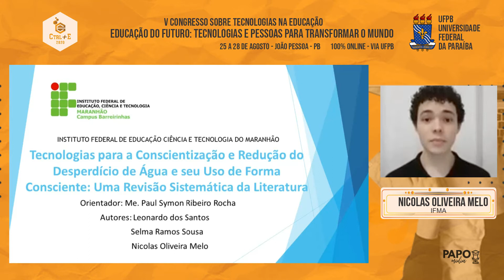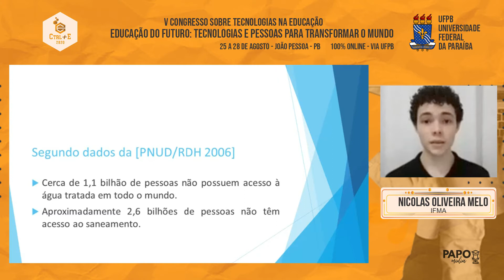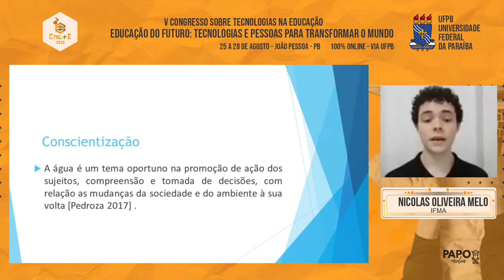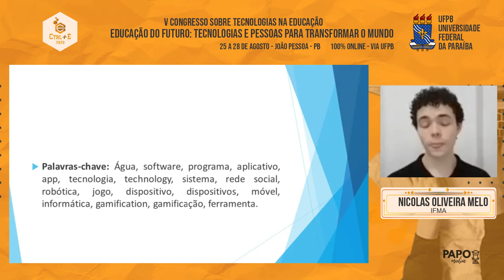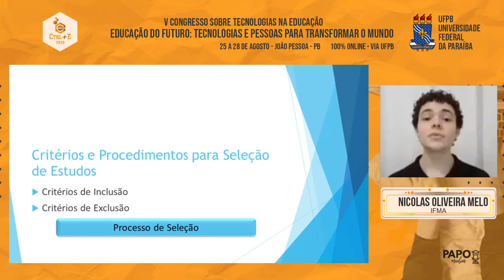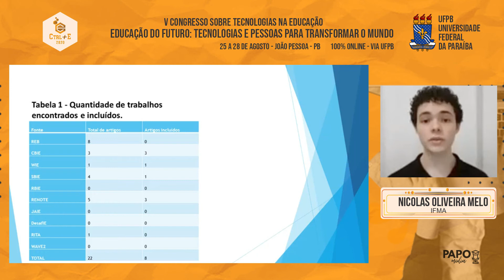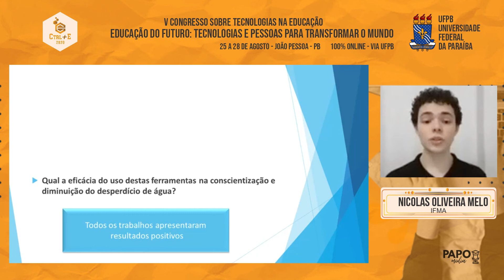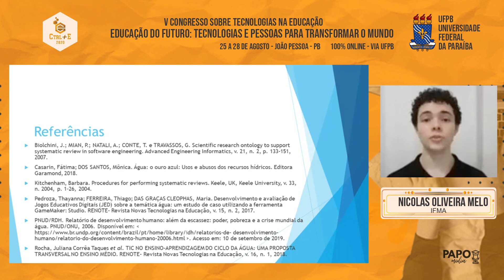ST#8: (4) Tecnologias para a Conscientização e Redução do Desperdício de Água ...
Tecnologias para a Conscientização e Redução do Desperdício de Água e seu Uso de Forma Consciente: Uma Revisão Sistemática da Literatura

Autores(as): Nicolas Oliveira Melo, Leonardo dos Santos, Selma Ramos Sousa e Paul Symon Ribeiro Rocha.

Code: # 50942